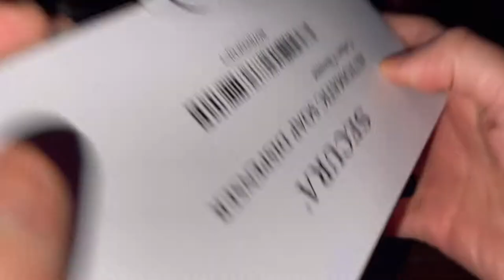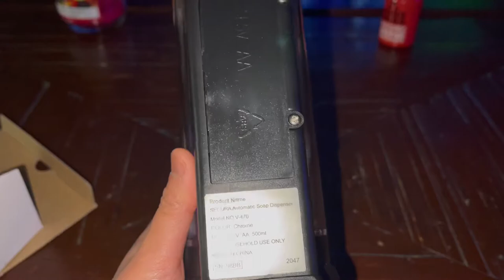Secura Automatic Soap Dispenser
Secura 17oz / 500ml Premium Touchless Battery Operated Electric Automatic Soap Dispenser w/Adjustable Soap Dispensing Volume Control Dial (Chrome)